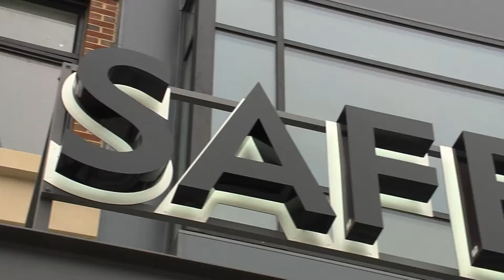Rockville Safeway Grand Opening